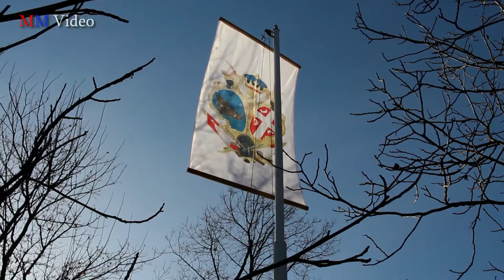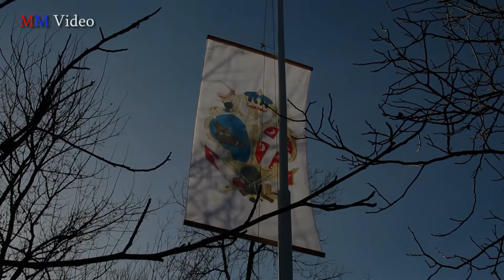ДЕО СЦЕНЕ ИЗ ПОЗОРИШНЕ ПРЕДСТАВЕ - ОПСАДА БЕОГРАДА